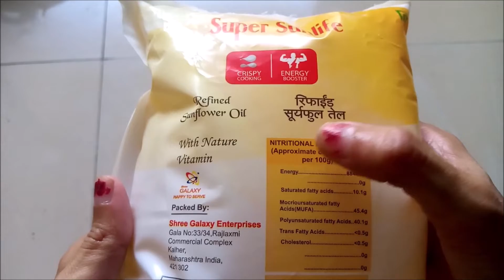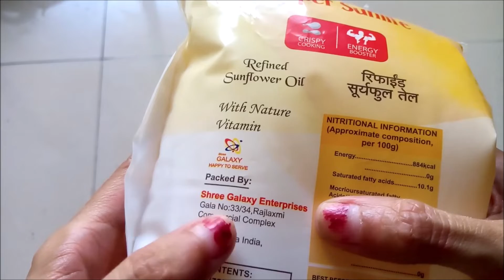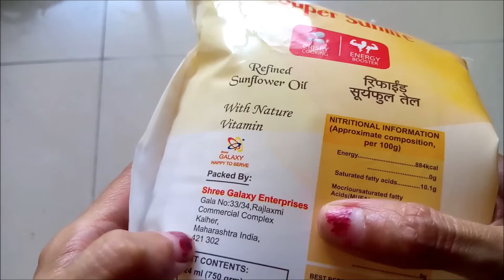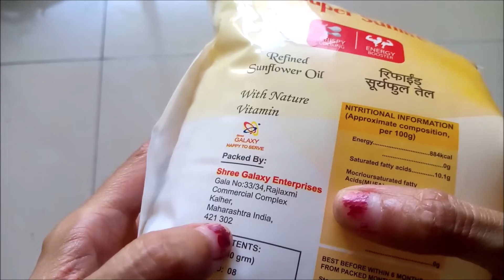REVIEW OF SUPER SUNLIFE REFINED SUNFLOWER OIL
HELLO FRIENDS,
Here we see REVIEW OF SUPER SUNLIFE REFINED SUNFLOWER OIL | SUNFLOWER OIL.